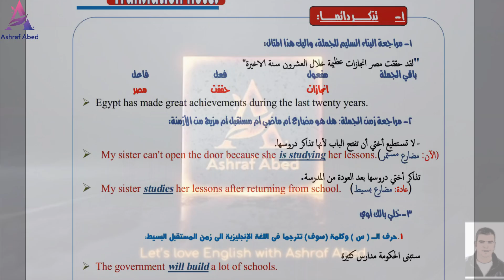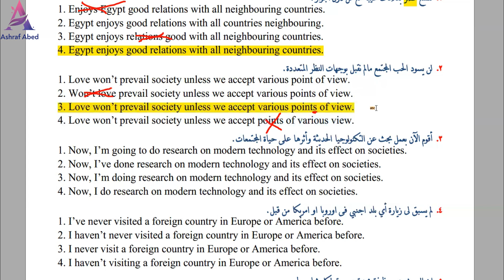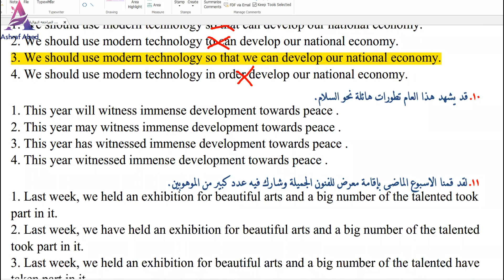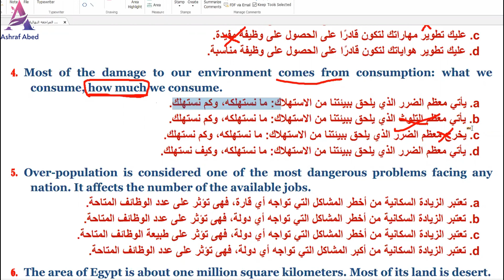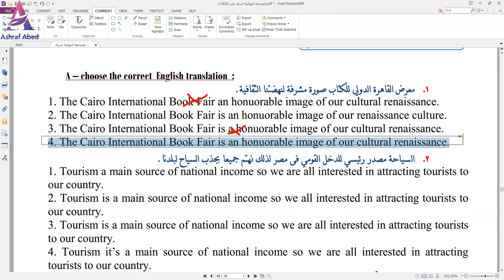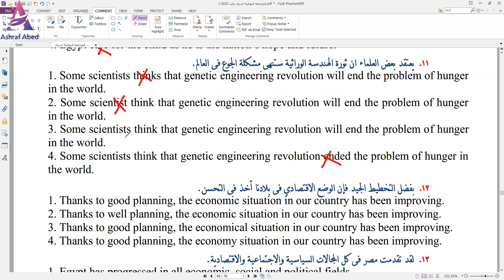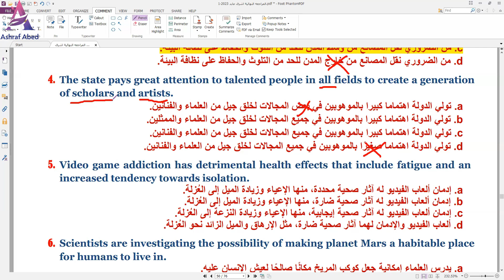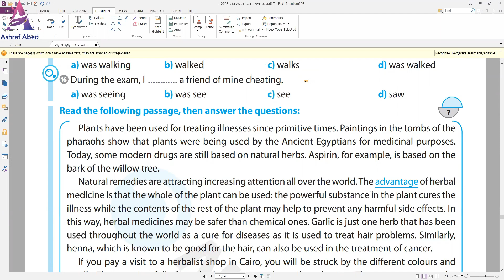إزاى تحل الترجمه الاختيارى لطلاب أولى وتانيه وتالته ثانوي 2023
طلابى حبايبى أتمنى الفيديو يعجبكم ومتنسوش تدعولى بظهر الغيب ولك مثل ما دعوت
واذا كنت تستفيد من المحتوى الذى أقدمة فلا تبخل بتشجيعى ودعمى والانتساب فى القناةما عليك سوى الانتساب إلى هذه القناة للاستفادة من المزايا:
 لو حابب تشترى الملازم pdf  او تشترك فى زووم تواصل على رقم الواتساب الخاص بالسكرتارية واشتراكات زووم والكتب